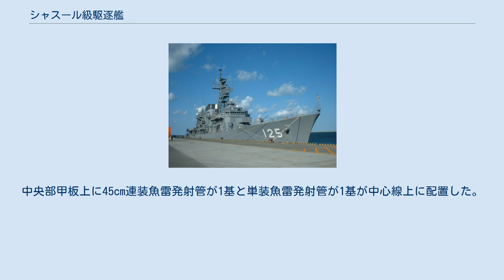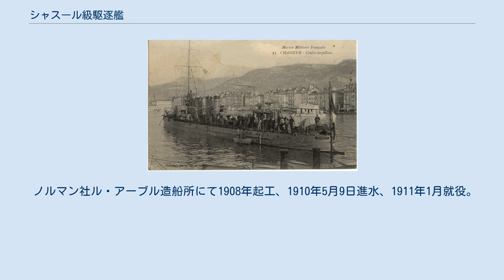シャスール級駆逐艦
シャスール級駆逐艦（しゃすーるきゆうくちくかんClasse Chasseur）はフランス海軍が第一次世界大戦前に就役させた駆逐艦の艦級である。
 本級はフランス海軍が自国の通商保護のために建造したクラスで1906年度計画で4隻が建造された。
 本級は艦首の乾舷のみ高い短船首楼型船体であった。
切り立った艦首から艦首甲板上に1番6.5cm速射砲を単装砲架で1基を配置、その背後に測距儀を載せた露天の艦橋を基部として簡素な単脚式の前部マストが立つ。
船体中央部に4本煙突が立ち、その周囲は艦載艇置き場となっており、2本1組のボート・ダビッドが片舷1基ずつ計2基で運用された。
甲板一段分下がった舷側に2～5番6.5cm速射砲を片舷2基ずつ配置した。
中央部甲板上に45cm連装魚雷発射管が1基と単装魚雷発射管が1基が中心線上に配置した。
後部甲板上に上部構造物が設けられ、そこに6番10cm主砲が後ろ向きに1基配置された。
 ノルマン社ル・アーブル造船所にて1907年起工、1909年2月20日進水、同年11月就役。
1919年10月に除籍後、解体処分。
 ペノエ社サン・ナゼール造船所にて1908年起工、1910年4月12日進水、1911年11月就役。
1920年10月に除籍後、解体処分。
 F C de la Méditerranée社ラ・セーヌ造船所にて1908年起工、1909年6月17日進水、1911年6月就役。
1916年6月に衝突事故で処分。
 ノルマン社ル・アーブル造船所にて1908年起工、1910年5月9日進水、1911年1月就役。
1914年8月17日に練習艦類別変更、1927年12月に除籍後、解体処分。